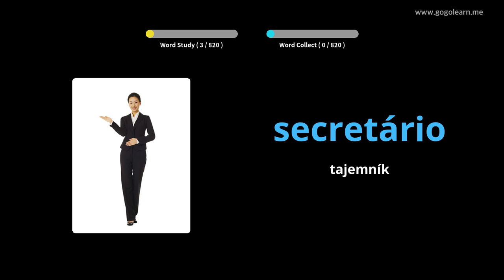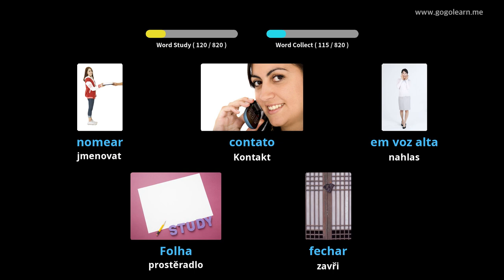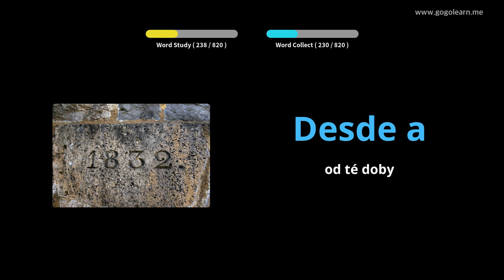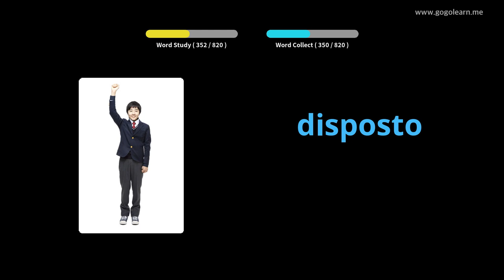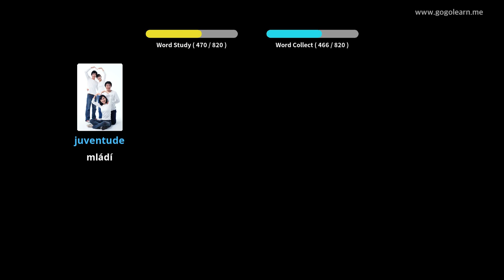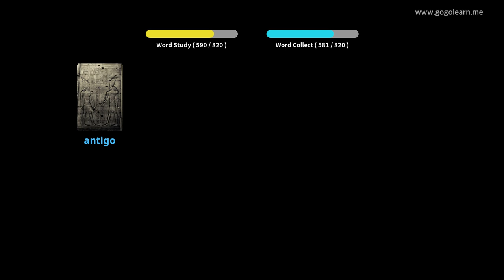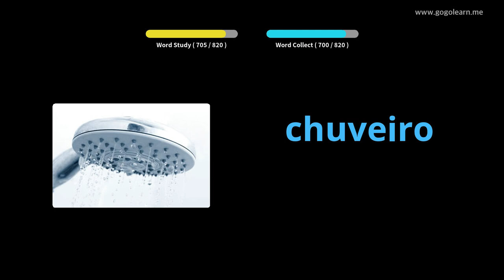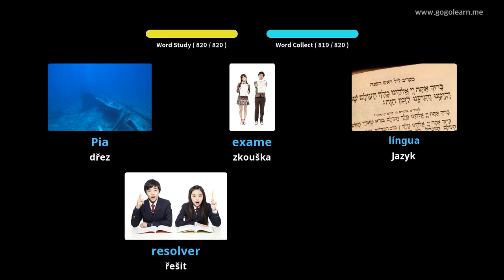Poslech portugalské slovní zásoby při spánku | Golearn